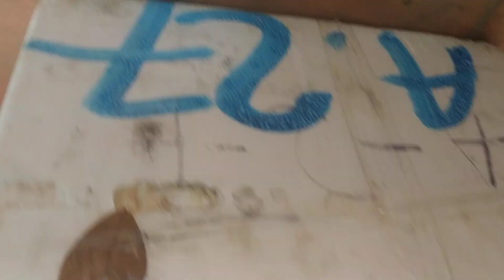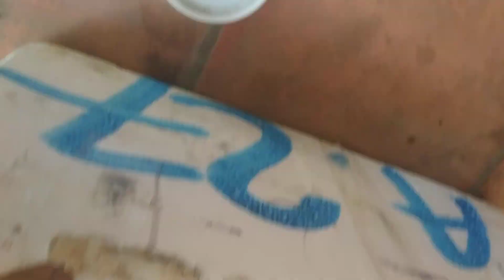Cận Cảnh Ốc Sên Hiếm Ăn Rau Muống